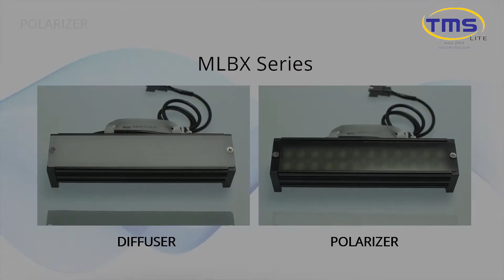TMS MLBX 00 120 2 W 24V 1080p